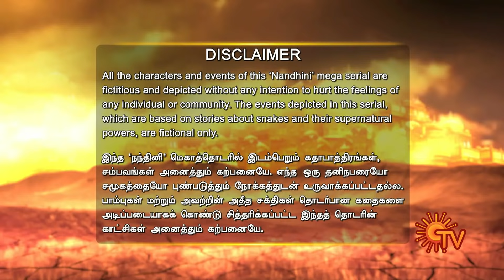Nandhini - நந்தினி | Episode 18 | Sun TV Serial | Super Hit Tamil Serial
Watch the 18th Full Episode of Nandhini - a super hit Tamil serial that aired on Sun TV in 2017-18. This episode originally aired on 11-02-17.